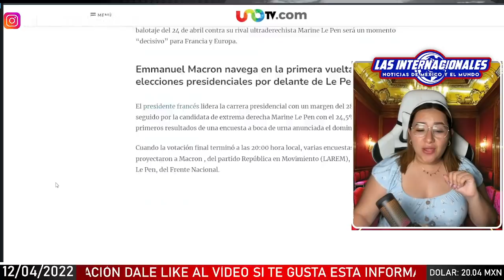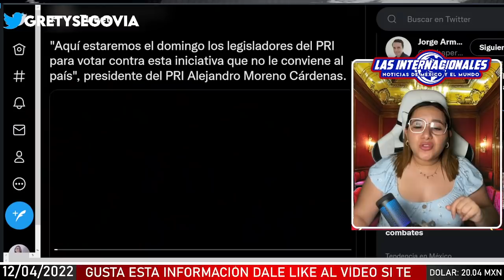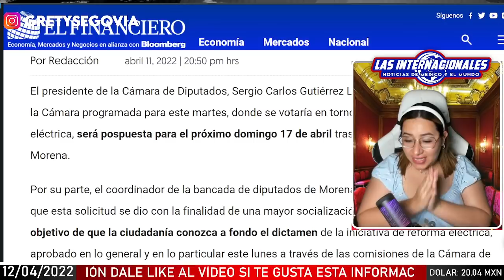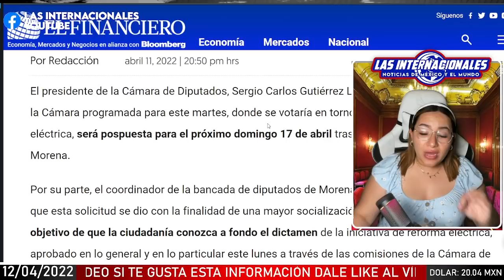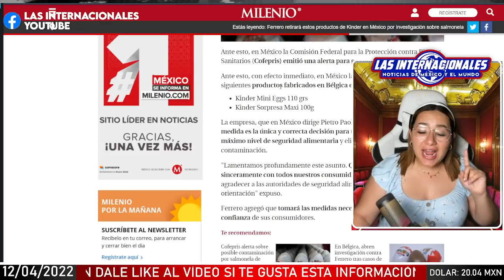JUGADA MAESTRA! QUERÍAN TORCER A LA REFORMA ELÉCTRICA! ESTO PASÓ! ATENTOS A ESTE DOMINGO MEXICANOS